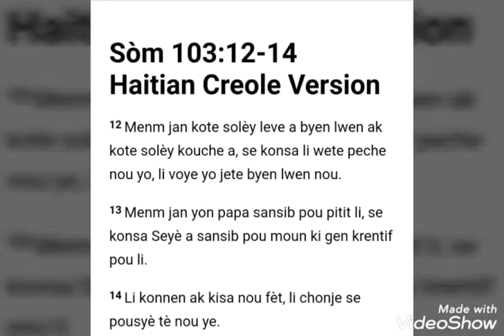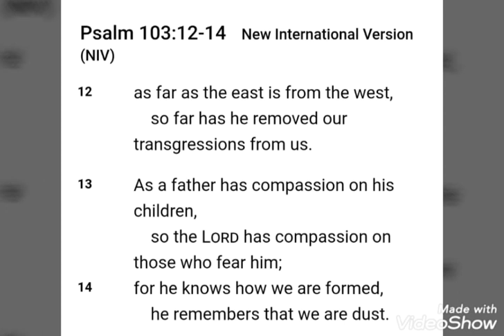Sòm 103:12-14 | Psaume 103:12-14 | Psalm 103:12-14